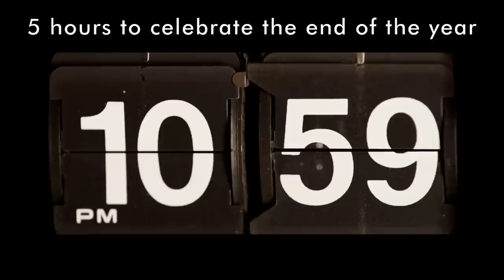Light Up the Night: McMaster's Inaugural Year-End Party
From the people who brought you Welcome Week, Home Coming, and Frost Week come Mac's newest tradition - the year-end block party Light Up the Night.

Track: Home
Artist: Madeon
Record: Sony Music Entertainment